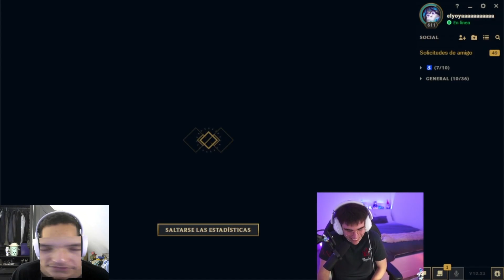MAD Elyoya has BLACK AIRFORCE ENERGY ON LEE SIN - Learn Jungle With Me #7 - LoL Jungle Guide